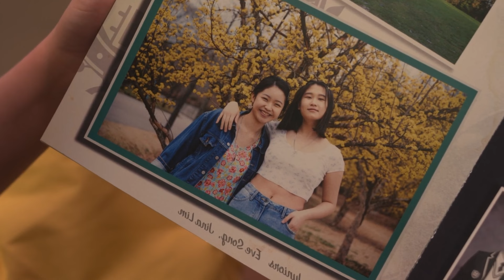4️⃣അവൾ വർഷങ്ങൾക്ക് ശേഷം തന്റെ Boyfriend നെ കാണാൻ പോയതാണ് പക്ഷേ അവിടെയെത്തിയപ്പോൾ Twistഓട് Twist 😂💌